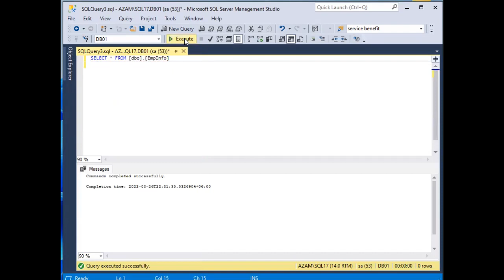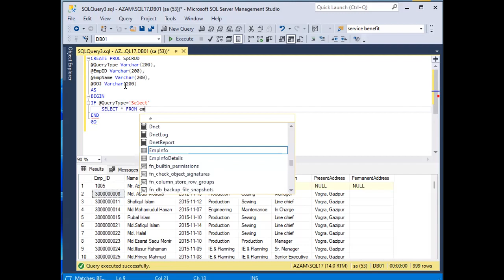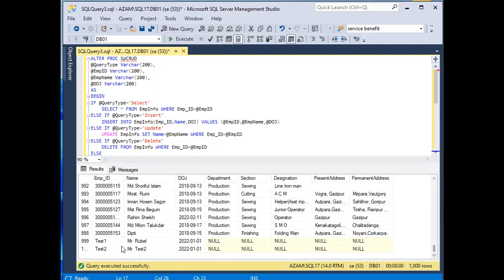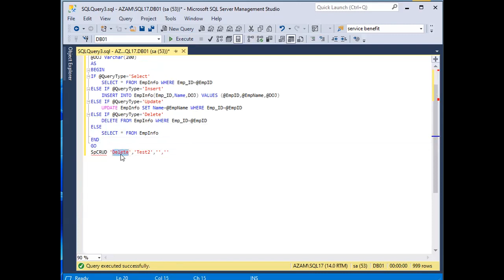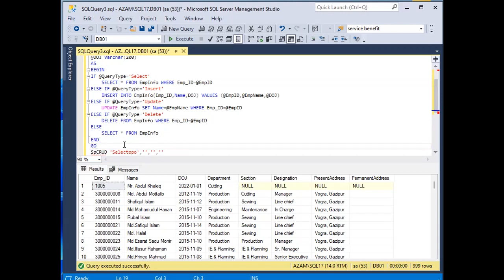Complete CRUD Operation using SQL Server || MS SQL SERVER BANGLA TUTORIAL SERIES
Hello Viewers, Welcome to my channel. in this video you can write a sql stored procedure with Insert Update Delete and Select statements. its a real example to perform multitasking. hope you will enjoy it.